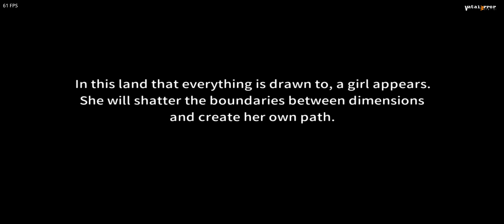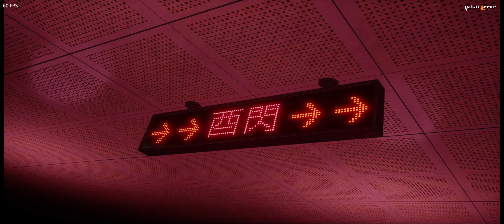Yuzu Early Access 2223 (Vulkan) - Dusk Diver (Playable??/Latest!!)